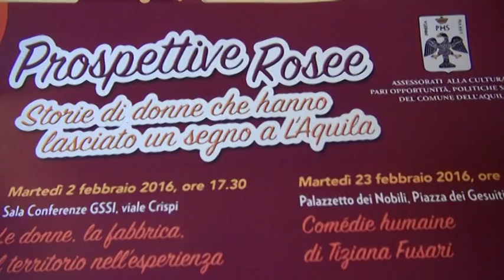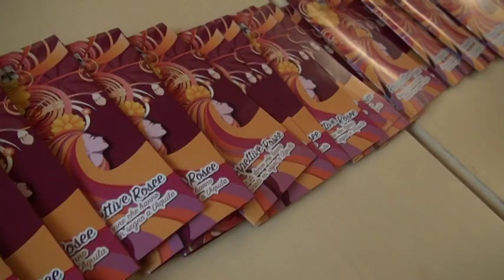A L'Aquila parla l'assessore alla Cultura Betty leone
Abbiamo ascoltato l'assessore alla Cultura del Comune dell'Aquila Betty Leone che ha parlato dei progetti in cantiere nel capoluogo di Regione